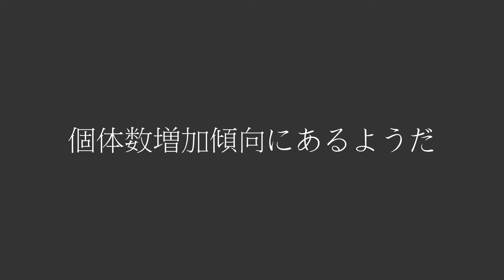身近な野鳥ウォッチング 関東版 キジ タヒバリ ヒドリガモ オオバン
2016～2017年冬、関東地方にて撮影
♡出演：きじ、たひばり、ひどりがも、おおばん、超脇役のかるがもなど、とっても身近な野鳥さんたちばかり